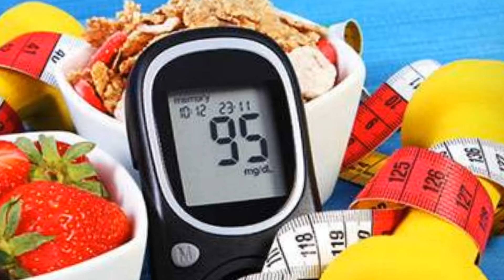ডায়াবেটিস দূর করার সহজ উপায় How we remove diabetis Durbin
আমাদের নিত্য ব্যবহার্য শব্দগুলোর মধ্যে  ডায়াবেটিস শব্দটি বেশ কমন হয়ে পড়েছে। কেননা ডায়াবেটিস  এখন মহামারি আকারে দেখা দিয়েছে। আমাদের আশেপাশেরই কারো না কারো ডায়াবেটিস আছে।  জরিপে দেখা গেছে, ১৯৮০ সালে বিশ্বে ডায়াবেটিস রোগীর সংখ্যা ছিল যেখানে ১০ কোটি ৮০ লাখ আজ বেড়ে দাঁড়িয়েছে ৪২ কোটি ২০ লাখ। এ থেকেই বুঝা যায় সামনে দিনে পরিস্থিতি আরো কত ভয়াবহ হতে চলেছে। আমরা ইতিমধ্যেই জানি, ডায়াবেটিস হলো একটি বিপাকীয় প্রক্রিয়া সংশ্লিষ্ট রোগ। যার কারণে দেহ যথেষ্ট পরিমাণে ইনসুলিন উৎপাদনে অক্ষম হয়ে পড়ে বা ইনসুলিন প্রত্যাখ্যান করে। ফলে রক্তে সুগারের মাত্রা বেড়ে যায় অস্বাভাবিক হারে। এতে ক্লান্তি, ঘন ঘন প্রস্রাব, রোগ প্রতিরোধ ক্ষমতা কমে যাওয়া ক্ষত শুকাতে দেরি হওয়া প্রভৃতি লক্ষণ দেখা দেয়।ডায়াবেটিসের সবচেয়ে দুর্ভাগ্যজনক বিষয়টি হলো এই রোগ কখনো পুরোপুরি ভালো হয় না। তবে এর লক্ষণগুলো দূর করা যায় এবং নিয়ন্ত্রণে রাখা যায়।তবে এমন কিছু প্রমাণিত উপায় রয়েছে যেগুলো নিয়মিতভাবে মেনে চললে আপনি জীবনে কখনো ডায়াবেটিসে আক্রান্ত হবেন না।